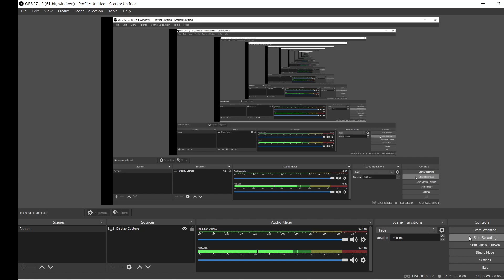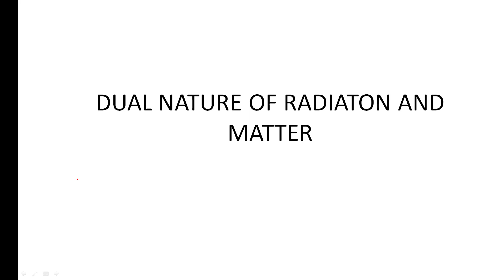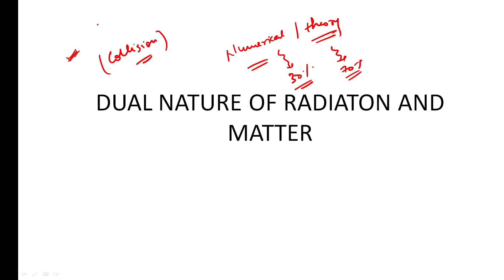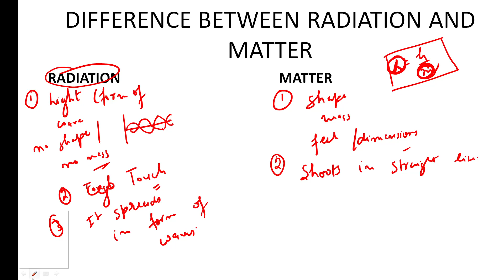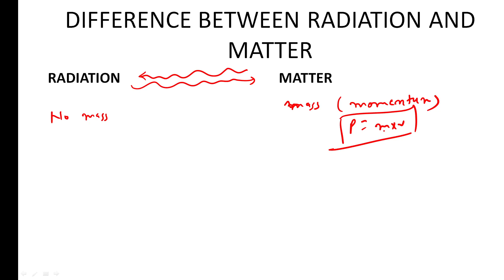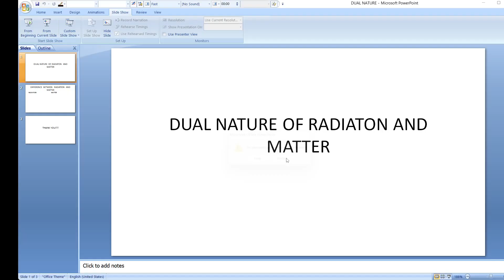Dual Nature of Radiation and Matter |Physics| Lecture 1 | IIT JAM BT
Also Watch
 IIT JAM Biotechnology 2023 syllabus detail discussion -

This video is specifically made for study purposes. This is the video of Krisat Biology. The video's @copyright totally belongs to Krisat Biology.